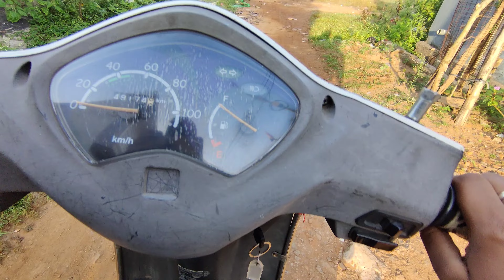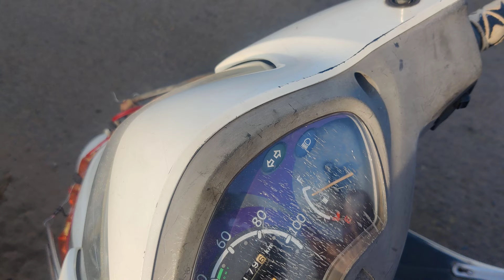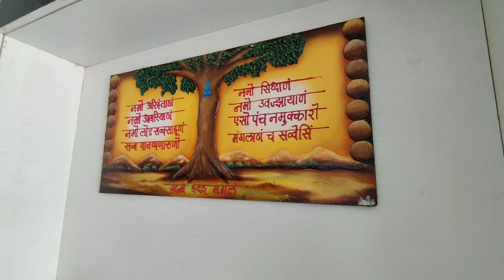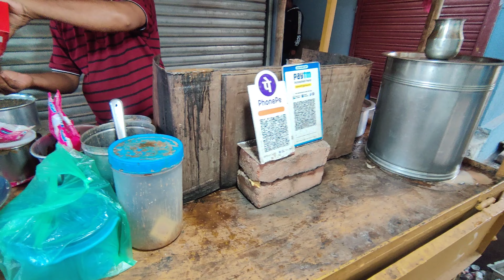Diwali special vlog